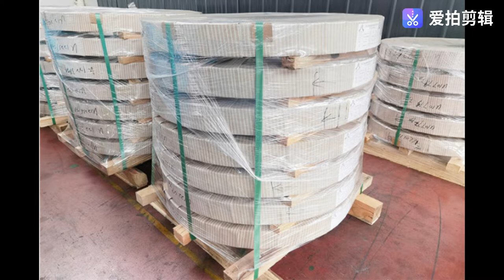STAINLESS STEEL STRIPS FROM TIANJIN HONGSHUO WEIYE STEEL CO.,LTD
Stainless steel sheet is available in Type 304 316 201 .They can be easily roll-formed or bent, and its excellent corrosion resistance and weldability make it one of the most popular grades. Type 316 is a high corrosion resistance alloy, providing greater resistance to pitting-type corrosion. Typical uses for Type 316 include marine, chemical, paper, textile, and food service applications, such as a stainless steel backsplash. Our stainless steel sheet is dual certified 316/316L, which helps prevent corrosion after welding.